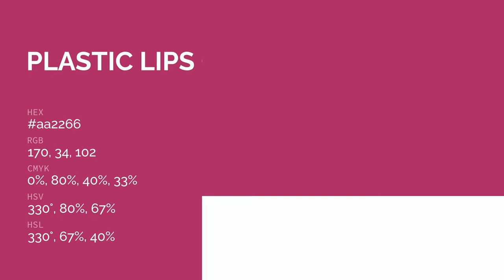Plastic Lips color aa2266 hex color - Red color - Cool color aa2266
What color is Plastic Lips ? aa2266 hex color - Red color - Cool color aa2266

Hex aa2266 Color Code is also known as Plastic Lips color.